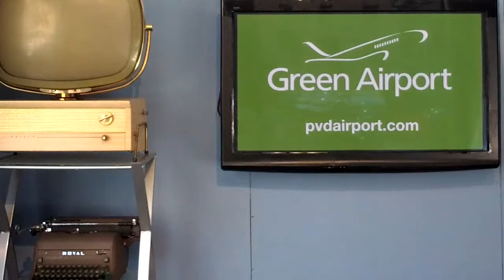Rachel Flum -- Event Saturday to Raise Money for Families Separated at Border